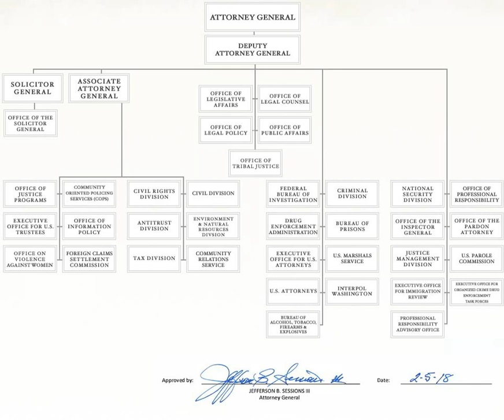United States Department of Justice | Wikipedia audio article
This is an audio version of the Wikipedia Article:
United States Department of Justice

- Socrates

SUMMARY
The United States Department of Justice (DOJ), also known as the Justice Department, is a federal executive department of the U.S. government, responsible for the enforcement of the law and administration of justice in the United States, equivalent to the justice or interior ministries of other countries. The department was formed in 1870 during the Ulysses S. Grant administration.
The Department of Justice administers several federal law enforcement agencies including the Federal Bureau of Investigation (FBI), and the Drug Enforcement Administration (DEA). The department is responsible for investigating instances of financial fraud, representing the United States government in legal matters (such as in cases before the Supreme Court), and running the federal prison system. The department is also responsible for reviewing the conduct of local law enforcement as directed by the Violent Crime Control and Law Enforcement Act of 1994.The department is headed by the United States Attorney General, who is nominated by the President and confirmed by the Senate and is a member of the Cabinet. The current Attorney General is Matthew Whitaker (Acting).